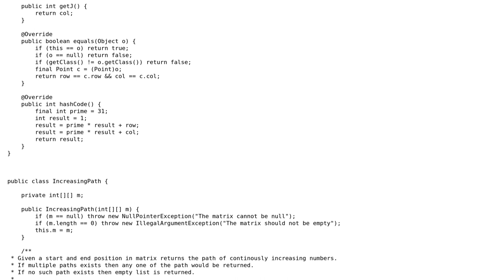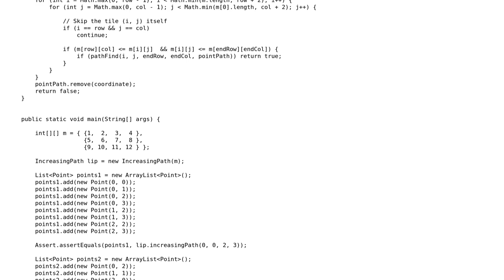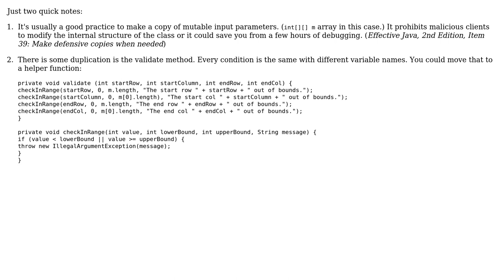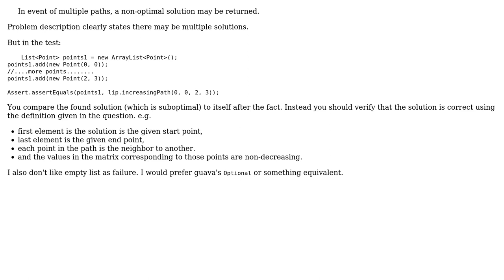Code Review: Path from source to destination, with increasing values (2 Solutions!!)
Code Review: Path from source to destination, with increasing values

With thanks & praise to God, and with thanks to the many people who have made this project possible! | Content (except music & images) licensed under CC BY-SA | Music | Images & others | With thanks to user palacsint user JavaDeveloper user abuzittin gillifirca and the Stack Exchange Network Trademarks are property of their respective owners. You are responsible for your own actions.